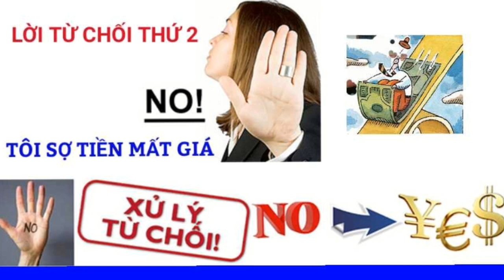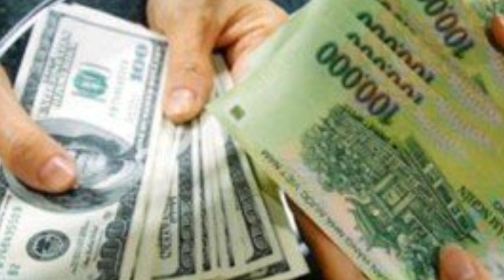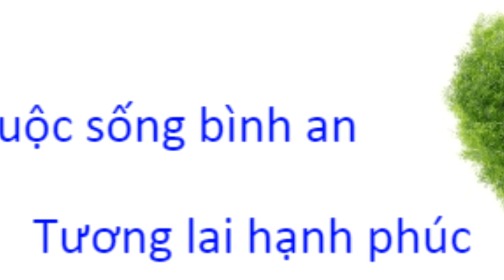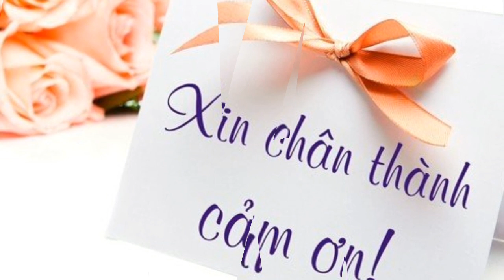Tư vấn bảo hiểm nhân thọ, vượt qua lời từ chối, sợ tiền mất giá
Chia sẻ với các bạn về cách vượt qua từ chối của khách hàng khi tư vấn bảo hiểm nhân thọ

Ý tưởng được lấy từ quyển sách " Biến lời từ chối thành cơ hội vàng của tác giả Nguyễn Thanh An, nếu thấy hay, các bạn hãy mua sách để ủng hộ tác giả nhé

Hy vọng sẽ giúp ích được cho các anh chị tư vấn viên, đặc biệt là tư vấn viên mới không có cơ hội đọc sách và nhanh chóng bắt nhịp với công việc tư vấn bảo hiểm thành công

KÊNH SẮC MÀU TÂY NGUYÊN CHIA SẺ CUỘC SỐNG, CON NGƯỜI , ĐỊA ĐIỂM VUI CHƠI GIẢI TRÍ, VĂN HÓA, NÔNG NGHIỆP TẠI TÂY NGUYÊN

Nhắc đến Tây Nguyên, người ta hay nghĩ đến một vùng đất hoang sơ, đầy nắng và gió, với những con đường đất đỏ khúc khuỷu, hiểm trở. Nhưng vùng đất này còn có nhiều điều thú vị, đủ sức hấp dẫn những bước chân du khách ưa du lịch và khám phá

Có thể bạn quan tâm, hãy xem Playlist dưới đây:
Kỹ năng tư vấn bảo hiểm nhân thọ